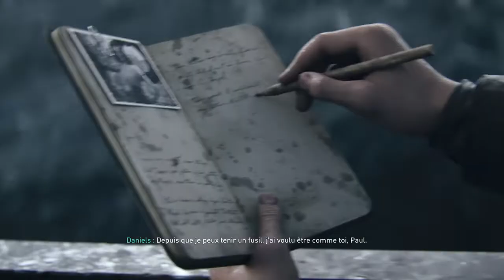ON A FAIT LA SECONDE GUERRE MONDIALE !?!!??!?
🔽🔽🔽🔽🔽🔽𝐃𝐄𝐑𝐎𝐔𝐋𝐄 𝐌𝐎𝐈 🔽🔽🔽🔽🔽🔽👨🏻‍🚀